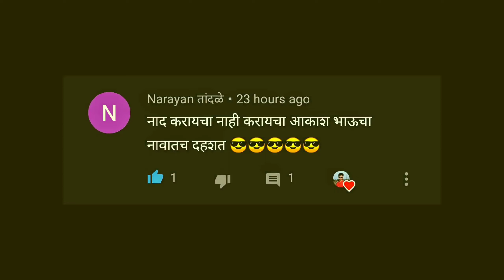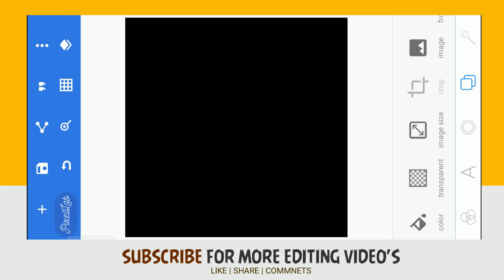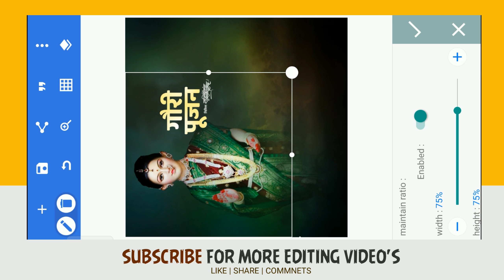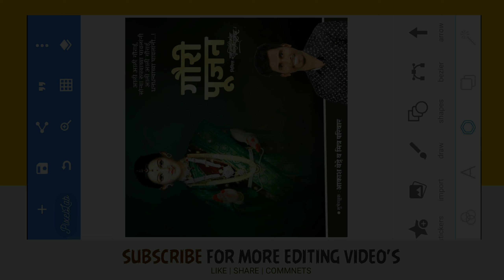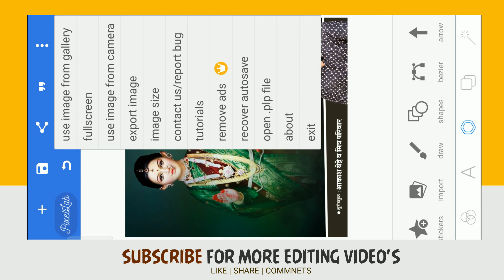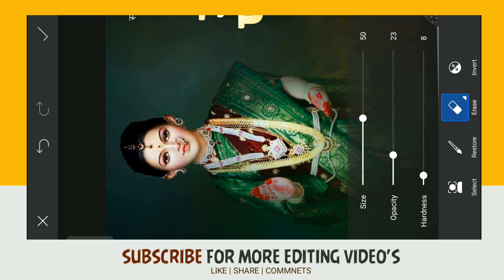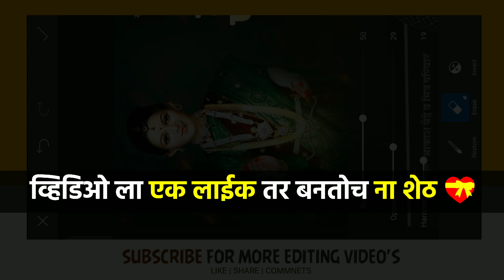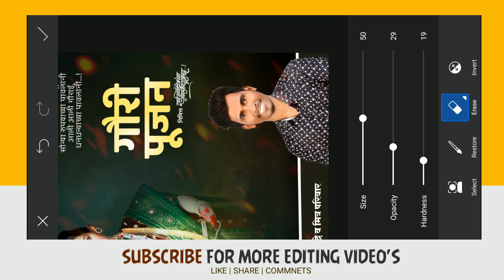Gauri Pujan Banner Editing | gauri pujan banner editing in picsart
akashbedre relations,

⚡⚡ QUESTION SOLVED IN VIDEO ⚡⚡

Gauri Pujan Banner Editing 2021,Gauri Pujan Banner Editing In Pixellab,gauri pujan banner editing PLP,gauri pujan banner editing plp file,AKASH BEDRECREATION,PicsArt,
Pixellab,Birthday,

📢📢📢  मटेरियल चा जो पासवर्ड असेल तो दोन भागात
व्हिडिओ मध्ये दिसून येईल एक भागात 4 अंक आणि दुसऱ्या
भागात 4 अंक असे मिळून पूर्ण 8 अंकाचा पासवर्ड
        टाकून फाईल ओपन करावी ⚡⚡⚡

जर कोणाला काही अडचण असेल तर बिंदास
 इंस्टाग्राम ला मेसेज करू शकता भावांनो 🥰🥰🥰

🔵 🔵   Download Material  🔵 🔵

Background  आणि  PNG  तुम्हाला खाली दिलेल्या
लिंकवर मिळतील .

   👉👉  GAURI PUJAN BANNER ⚡⚡
   EDITING FREE .PLP FILE LINK 🔥🔥
               (NO PASSWORD 💸💸 )

📢📢📢📢 ज्यांना कोणाला झिप फाइल डाऊनलोड करता येत असेल त्यांनी खालील लिंक वर क्लिक करून व्हिडिओ पाहा 👉🏻👉🏻